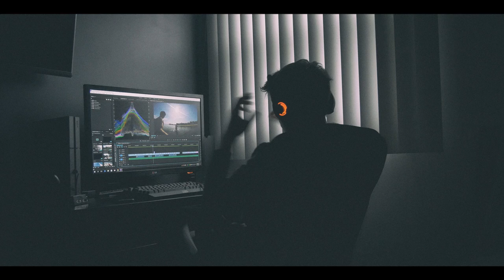Need for Speed | The Run | Gaming Amuse